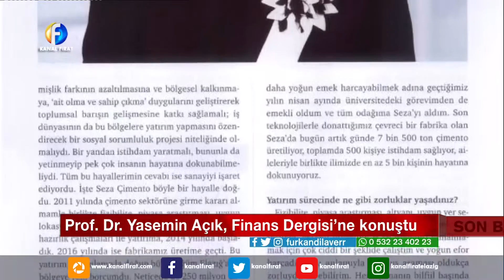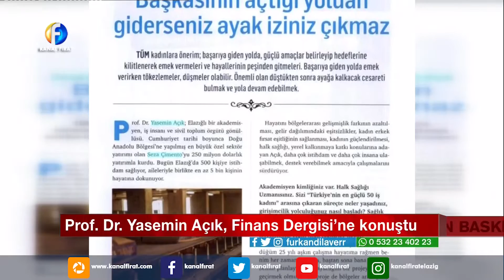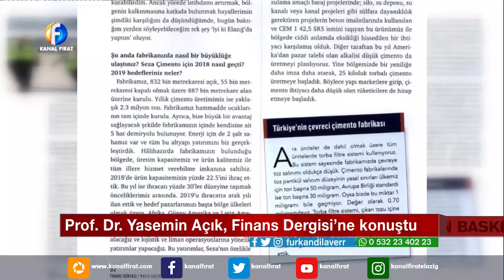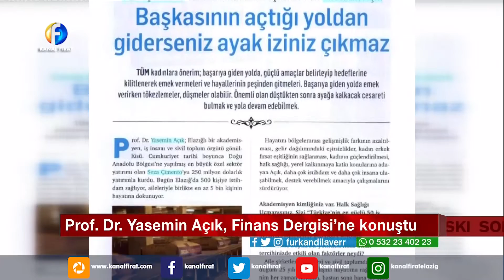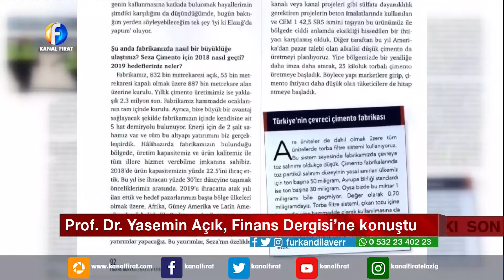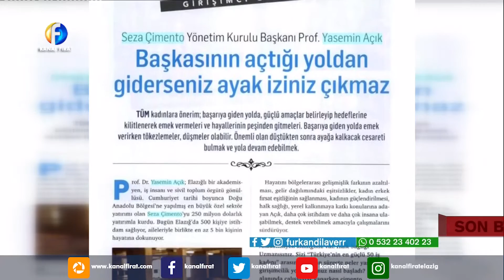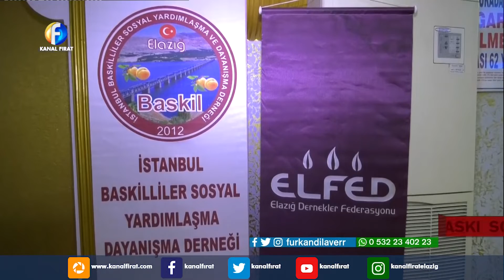Furkan Dilaver İle Son Baskı 12 05 2019